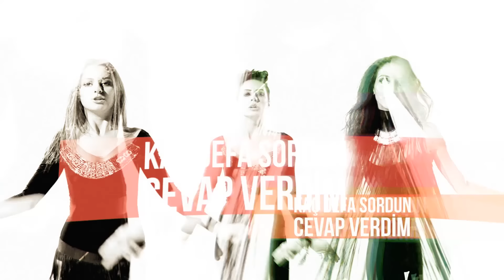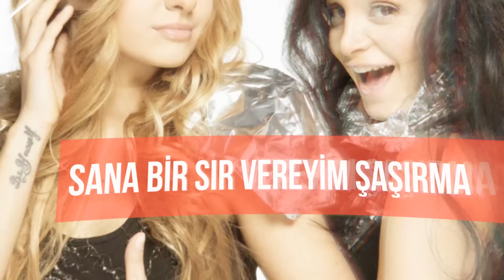Grup Hepsi - Sır (Lyric Video)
GrupHepsi’nin GeriDönüşüm albümü tüm dijital platformlarda yayında!

GERİ DÖNÜŞÜM (2010 / DOKUZ SEKİZ MÜZİK)

Sır Şarkı Sözleri

Kaç defa sordun cevap verdim
Sana karşı hiç bir şey yok içimde
Merak ettim kusursuz musun
Seni sevmeye mecbur muyum
Peki öyleyse baktığında bana niye titriyorum
Başka bir kızla gördüğüm anda niye kıskanıyorum

Sana bir sır vereyim şaşırma
Aslında seviyorum ben de seni
Ama hep korkularım vardı
Bitmez sorularım vardı
Söylüyorum ben de şimdi ben de şimdi
Bitmez sorularım vardı
Söylüyorum bende şimdi seviyorum seni